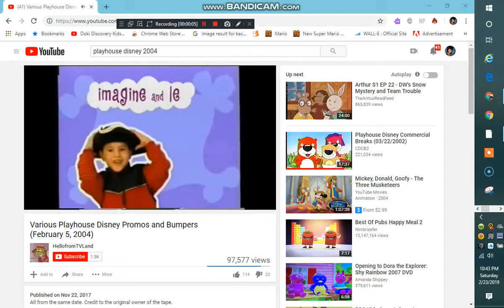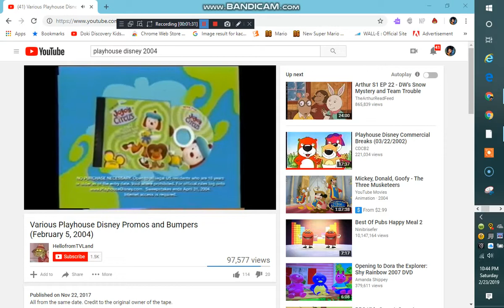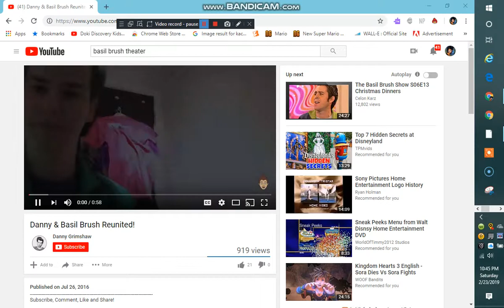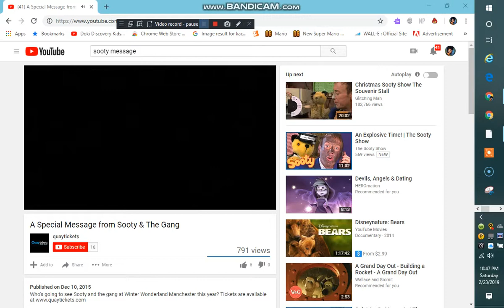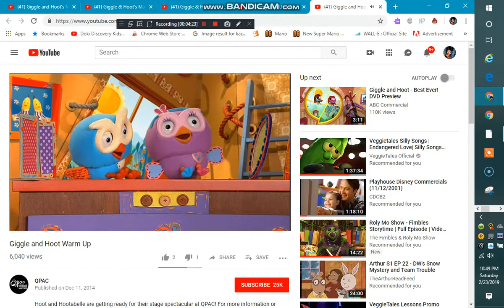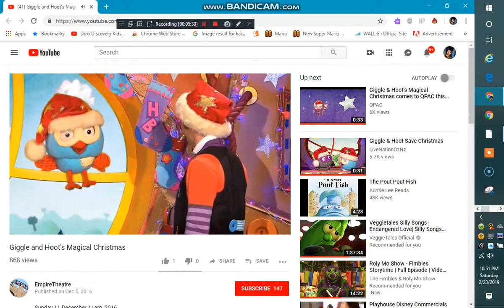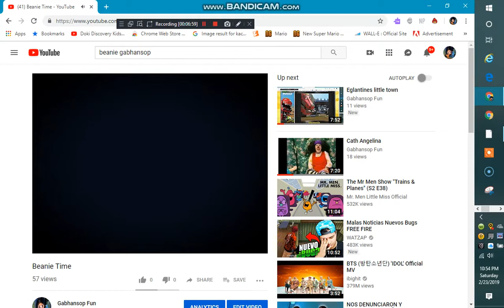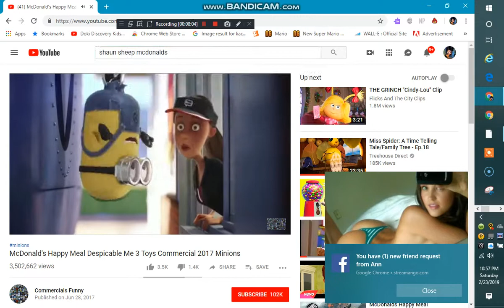Lupe's New Memory